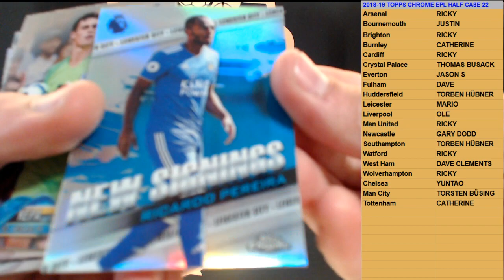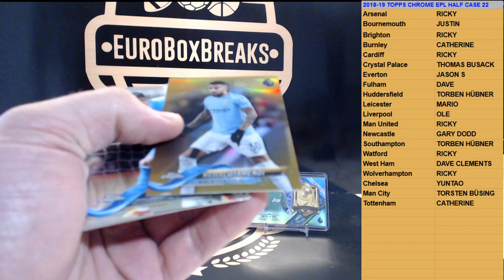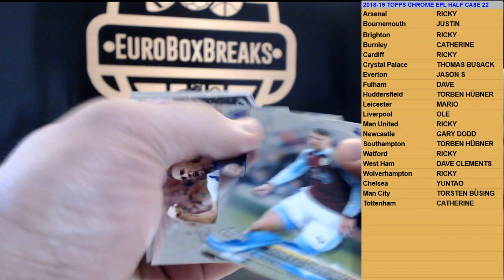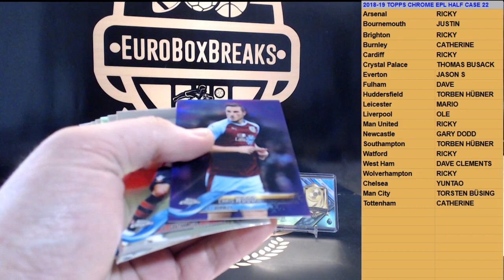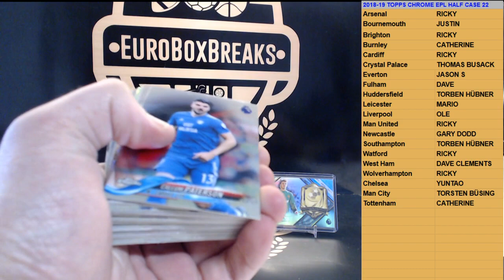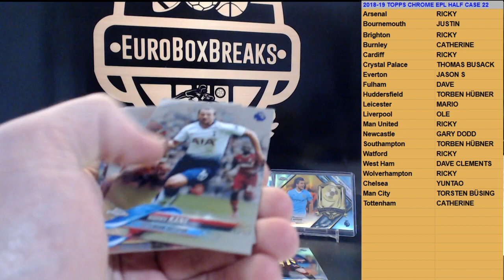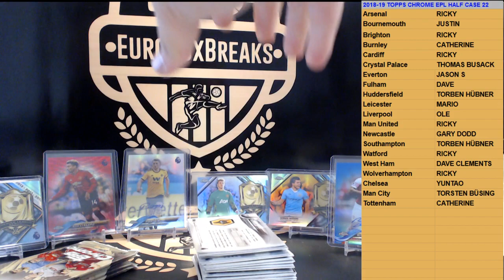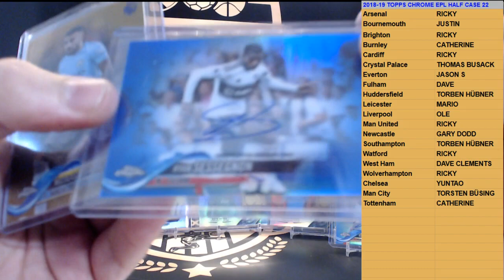2018-149 Topps Chrome Premier League 6 Box Half Case PYT Break #22